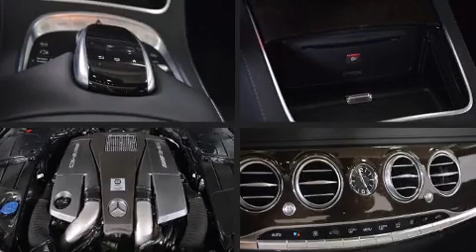2015 Mercedes-Benz S63 AMG 4MATIC S63 AMG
1520 W. North Avenue

This 4 door sedan still has less than 10,000 miles! A 5.5 liter V-8 engine pairs with a sophisticated 7 speed automatic transmission, and load leveling rear suspension maintains a comfortable ride. Well tuned suspension and stability control deliver a spirited, yet composed, ride and drive The engine breathes better thanks to a turbocharger, improving both performance and economy. Mercedes-Benz infused the interior with top shelf amenities, such as: power trunk closing assist, an automatic dimming rear-view mirror, heated and ventilated seats - both front and rear, power moon roof, rain sensing wipers, blind spot sensor, and more. The unique heads-up display projects vehicle information onto the windshield, including speed, gear selection and engine speed. Drivers benefit by not having to take their eyes off the road. Mercedes-Benz also prioritized safety and security by including: dual front impact airbags, front and rear SIDE impact airbags, traction control, brake assist, anti-whiplash front head restraints, a security system, an emergency communication system, and 4 wheel disc brakes with ABS. Adaptive cruise control maintains a pre set distance behind the car ahead of you, simplifying highway driving and enhancing safety. This vehicle has achieved Certified Pre-Owned status, by passing Mercedes-Benz's comprehensive certification process. We pride ourselves in consistently exceeding our customer's expectations. Please don't hesitate to give us a call.